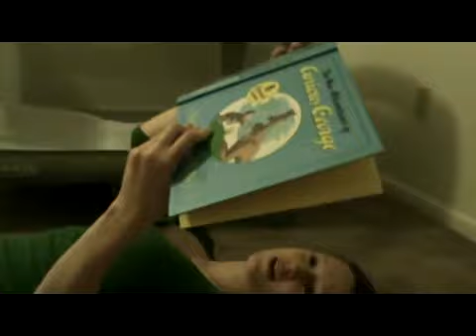MAN vs WOMAN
MAN vs WOMAN. who won?